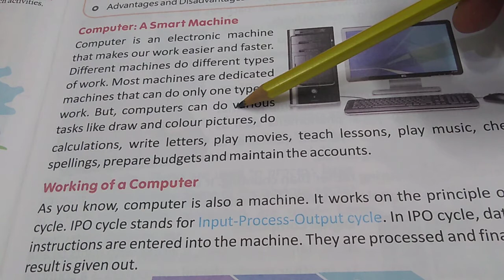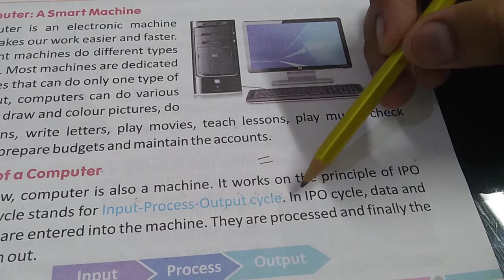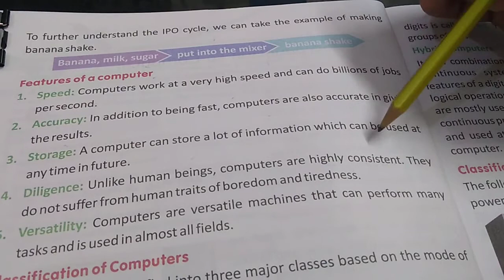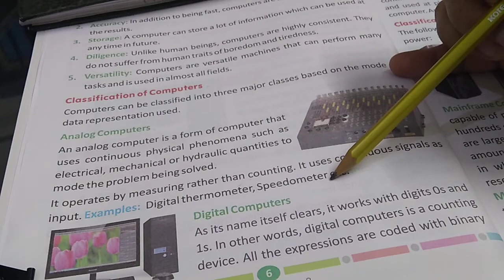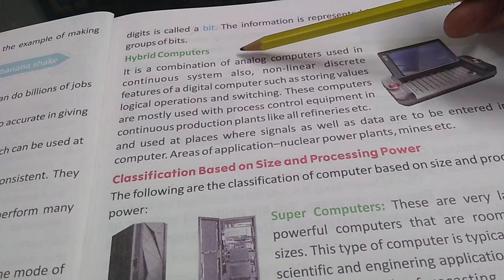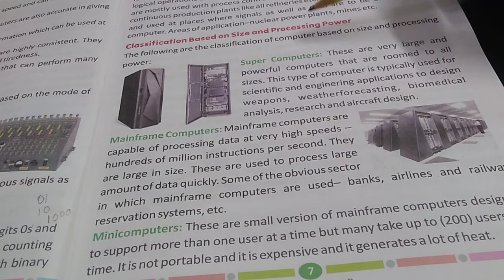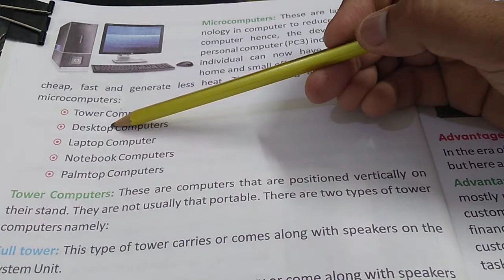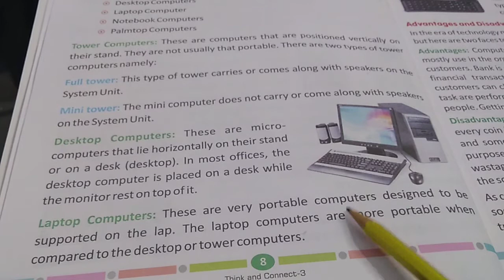Class3 - Computer- Chapter 1- Introduction of Computer - Part 1